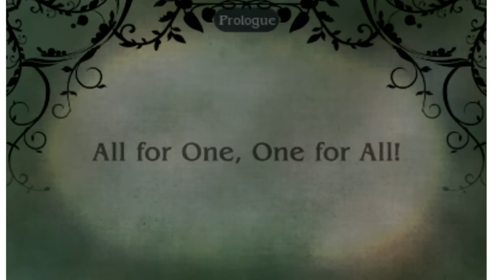Citra 3DS Emu - Bravely second in HD fullscreen(Citra Scaled res+Cro Lighting+Audio).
Hi everyone. This is a test of Bravely Second in HD. The game seems to work very good like the first one for the parts thats playable. But just like the first one it also crashs at the start when you go to exit the first building.
I'm using a new build of Citra that has HD Res, CRO fragment lighting and the new fixed Audio branch (it fixes the crackling sound in some games such as PWT but overall is still not great).
This is the best version of the emu atm imo.
Includes everything you need to get running).
So i hope you guys enjoy, and ill be uploading some more gameplay videos soon.
CPU:  Intel i5-2500k@3.3Ghz
GPU:  AMD R9-280x 3GB GDDR5
RAM: 8GB Ram..